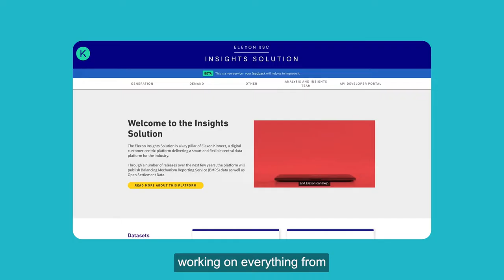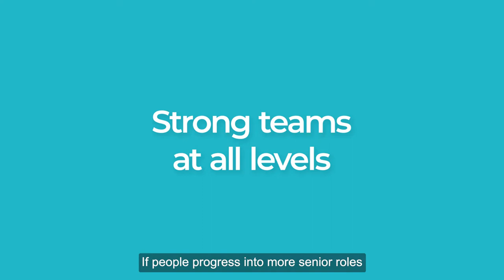Softwire- Join us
Meet Joanna, Harry, Callum and Sasha and find out about their varied careers at Softwire and why it
such a great place to work.